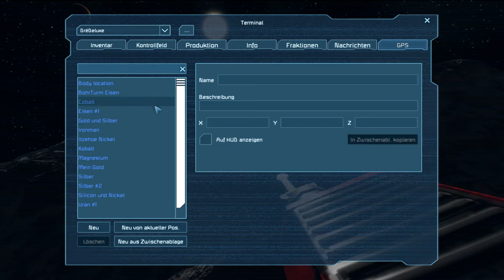#255 Ping Pong w*****n! Niveau Limbo Teil 2 LPT Space Engineers [German Gameplay]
Let's Play Space Engineers German
Space Engineers
Ein Sandbox-Space-Crafting Game von Keen Software House (2013)

Beschreibung:
Space Engineers ist ein Open World, Sandbox Weltraum Spiel in dem wir die Rolle eines Mechaniker im Weltall übernehmen. Wir bauen Raumschiffe und Spacestationen in verschiedenen Größen. Da alles was wir bauen auch beschädigt oder ganz zerstört werden kann und einem das Spiel sehr viel Freiraum lässt, erwartet euch und uns eine spassige und vor allem chaotische Let`s Play Reihe.